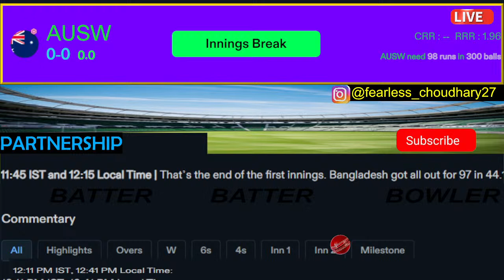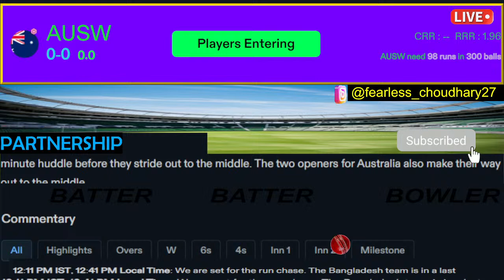LIVE : Bangladesh womens vs Australia womens 2nd ODI || banw vs ausw live score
Bangladesh (Probable XI): Murshida Khatun, Sobhana Mostary, Fargana Hoque, Nigar Sultana (c & wk), Ritu Moni, Shorna Akter, Rabeya Khan, Nahida Akter, Fahima Khatun, Marufa Akter, Sultana Khatun

Australia (Probable XI): Alyssa Healy (c & wk), Phoebe Litchfield, Ellyse Perry, Beth Mooney, Tahlia McGrath, Ashleigh Gardner, Annabel Sutherland, Georgia Wareham, Alana King, Kim Garth, Megan Schutt
Head-to-Head Record in ODIs

2 - Matches Played
2 - Australia Won
Preview

Bangladesh will take on Australia in the second ODI of a three-match series, on Sunday (March 24) at Shere Bangla National Stadium, Dhaka.

Australia thrashed Bangladesh by 118 runs in the series opener. Asked to bat first in Dhaka, Australia, on a tough track, posted 213/7 in their full quota of 50 overs. Annabel Sutherland top-scored with an unbeaten 58 while Alana King made 46* off just 31 balls. For Bangladesh, Sultana Khatun and Nahida Akter grabbed 2 scalps each. In the second innings, Australia struck at regular intervals and restricted Bangladesh to 95 in 36 overs. Ashleigh Gardner bagged 3 wickets while Kim Garth finished with two. Nigar Sultana scored the most runs (27) for the home team.

The visitors would look to take an unassailable 2-0 lead, while this will be Bangladesh’s only chance to level the series.

The third and final ODI will take place on Wednesday (March 27).

Can Australia make it two in a row? Will Bangladesh draw level? Tune in at 8 AM IST and 8:30 AM Local time for the live coverage of this massive contest!

Match Timings: 9 AM IST and Local Time

banw vs ausw live,
ausw vs banw live,
bangladesh womens vs australia womens live,
australia womens vs bangladesh womens live,
ban w vs aus w,
aus w vs ban w,
live cricket score,
womens live match today,
bangladesh vs australia live,